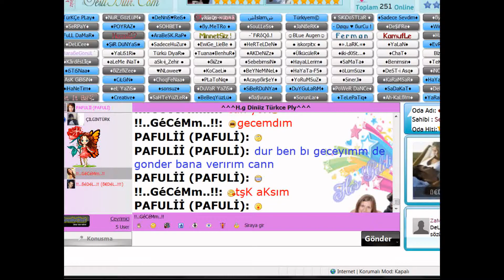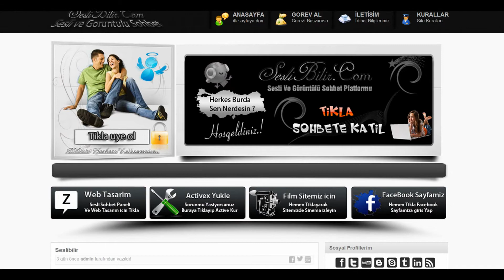eEEeeeEEE cekemeyen OLUCKDEYILMİİ :X:X:X:XX:X:x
kapakk olsunn cekemıyenlere Sitemizde hertürlü Dostluk guven arkadaşlik Drüstlük saygımızzz ÖNCELİK TEK ADRESİZZ seslibilir .